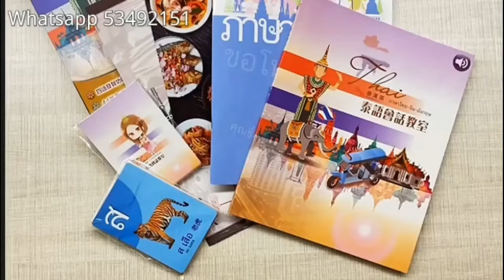【公開Bang Jack​電話錄音】時事清談節目節錄 ︳泰國女星Tangmo墮船死亡案｜泰國節目翻譯︳泰二代 Vita | 泰語會話教室｜泰語課程｜香港學泰文｜泰文學校